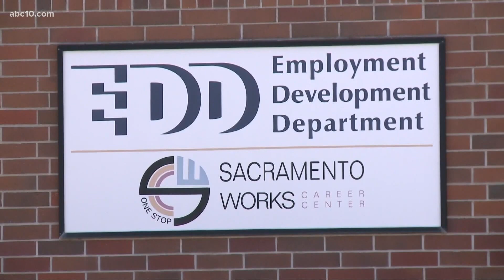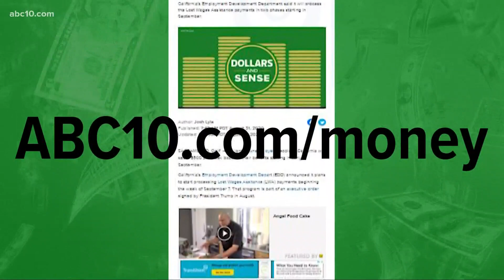$300 unemployment payments begin in California the week of September 7, EDD says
EDD says it will start issuing the $300 Lost Wages Assistance payments to unemployed people in California starting the week of September 7.